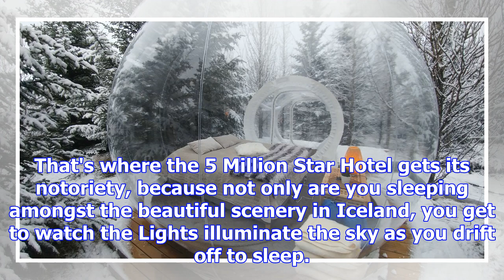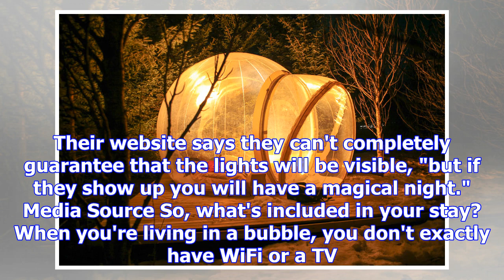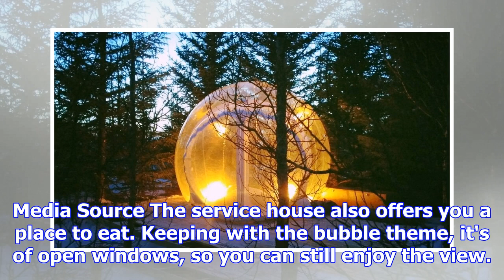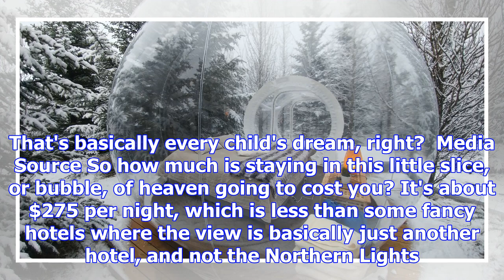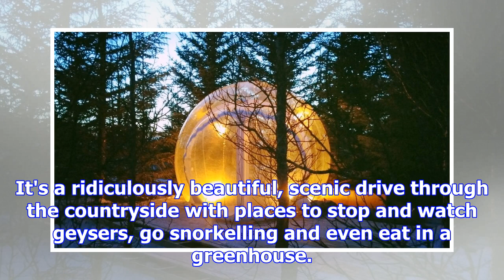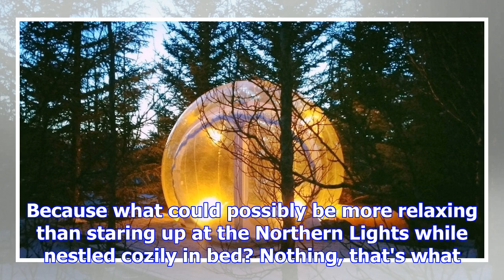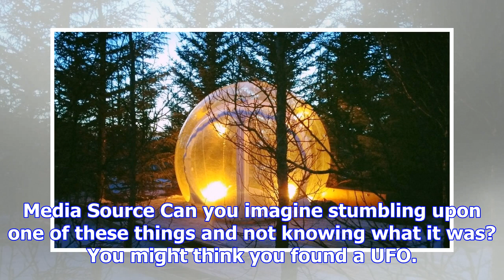These bubble hotels are the coolest new way to see the northern lights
Media Source What's that thing you're looking at? Oh, you know, only the coolest hotel you've ever s...